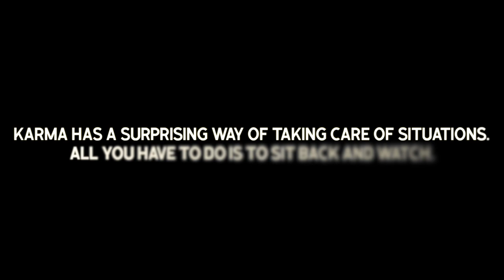Glasses | Short Film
Thank you for taking the time to check out my first short film a on Canon C100.
Cinematic short film was written, produced, directed, and edited by me (Fred Cole).
Movie was filmed in city of Atlanta.
I casted my very own daughters.
Introducing the Cole girl's in their first time acting in a movie about "Bullying".

Aim Too Frame Studio's

Category
Entertainment